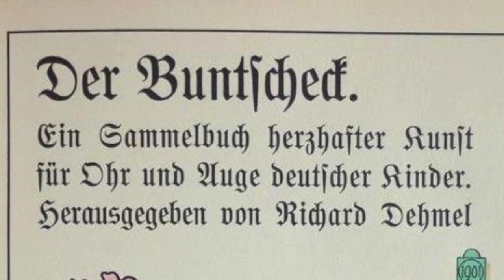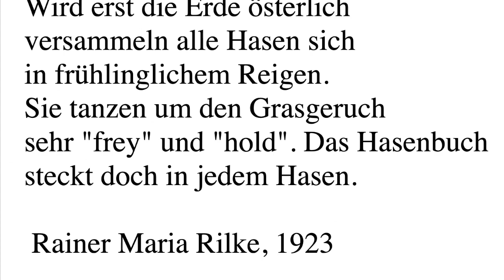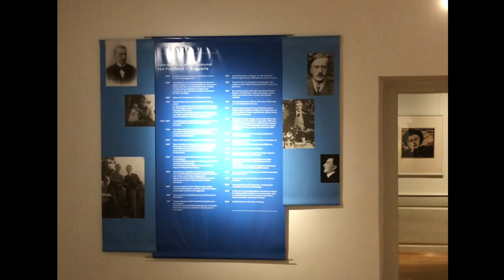Konrad Ferdinand Edmund von Freyhold. Aufbruch und Anpassung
Konrad Ferdinand Edmund von Freyhold (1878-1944) ist bis heute durch seine Bilderbücher bekannt, die um 1905 von revolutionärer Neuartigkeit waren. Als Maler ist Freyhold jedoch weitgehend vergessen. Sein Werk war von starken Anfängen bestimmt, stagnierte nach 1918 und kam in den 1930er-Jahren fast ganz zum Erliegen. Stattdessen machte Freyhold als NS Kulturfunktionär Karriere.
Frau Dr. Barbara Stark, Galerieleiterin der Städtischen Wessenberg-Galerie, beleuchtet das Leben dieses schwer fassbaren Künstlers und Menschen.

Viel Spaß!

Städtische Museen Konstanz
Rosgartenmuseum
Städtische Wessenberg-Galerie
Bodensee-Naturmuseum
Hus-Haus